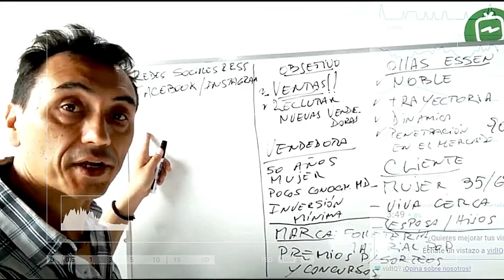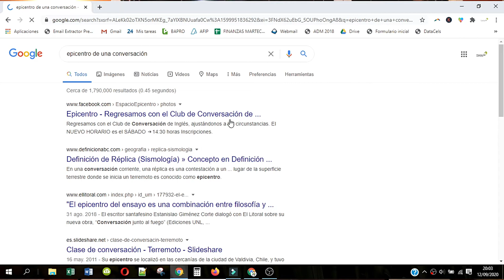💬 Cómo usar WhatsAuto para automatizar tus respuestas de WhatsApp (Tutorial paso a paso)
Aprende a usar TODAS LAS VERDIONES de esta gran herramienta para conectar de manera automática (chatbot / autoresponder / autorespondedor). Te mostramos al detalle todos los beneficios, su excelente conexión con las google sheets, configuraciones y más sobre este autorespondedor que compite con Autoresponder Wa.

🤖 WhatsAuto es un Autoresponder para WhatsApp súper prestigioso.
 Carlos Ibarra
Android y Iphone 2021

QUIERES APRENDER MARKETING Y HACER CHATBOTS?
📢 ¿Listo para transformar tu WhatsApp en una máquina de ventas?

CAPÍTULOS:
Capítulo 1: Introducción a WhatsAuto (00:00 - 01:30)
Descripción: Este capítulo presenta la aplicación WhatsAuto y sus capacidades para automatizar las respuestas de WhatsApp.

Capítulo 2: Funciones principales de WhatsAuto (01:30 - 04:30)
Descripción: Se detallan las funciones principales de WhatsAuto, incluyendo:
Respuestas automáticas genéricas y personalizadas.
Segmentación de contactos.
Mensajes de bienvenida.
Palabras clave y coincidencia exacta.
Integración con Google Docs.

Capítulo 3: Configuración de WhatsAuto (04:30 - 07:30)
Descripción: Este capítulo proporciona una guía paso a paso para configurar WhatsAuto, incluyendo:
Creación de una cuenta.
Conexión con WhatsApp.
Configuración de respuestas automáticas.

Capítulo 4: Casos de uso de WhatsAuto (07:30 - 10:00)
Descripción: Se presentan ejemplos de cómo utilizar WhatsAuto para automatizar tareas en WhatsApp, como:
Responder preguntas frecuentes.
Enviar mensajes de bienvenida a nuevos clientes.
Notificar sobre cambios en productos o servicios.
Recopilar información de clientes.

Capítulo 5: Beneficios de usar WhatsAuto (10:00 - 11:15)
Descripción: Se destacan los beneficios de utilizar WhatsAuto para automatizar las respuestas de WhatsApp, como:
Mejora en la atención al cliente.
Ahorro de tiempo y recursos.
Aumento de la eficiencia.
Mejor comunicación con los clientes.

Conclusión (11:15 - 11:30)
Descripción: Se resume el contenido del video y se invita a los espectadores a probar WhatsAuto.

🔗 Links útiles para compartir 🔗

📩 Sumate a mi lista de WhatsApp y recibe mi información

💼 Puedo ayudarte con tu negocio, deja tus datos aquí y te contactaré en menos de 24hs hábiles